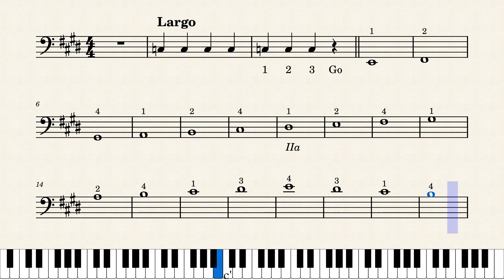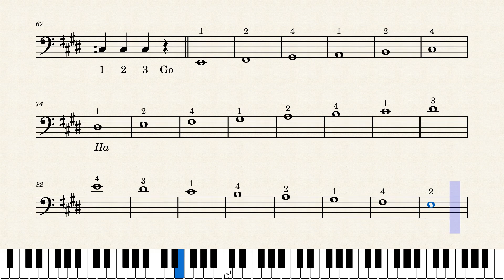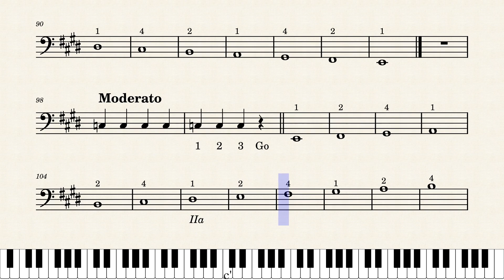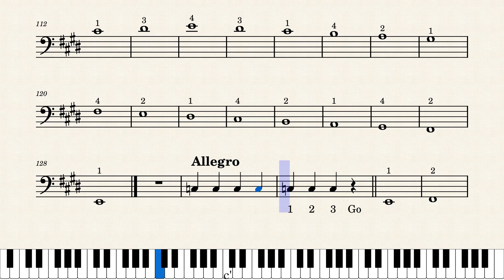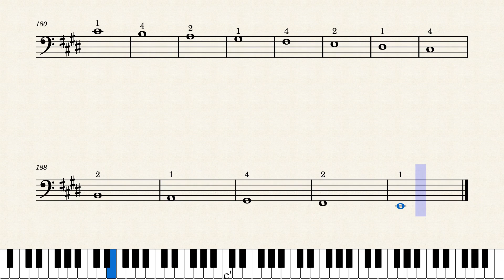19. Technical Studies for Cello l Julius Klengel – E Major